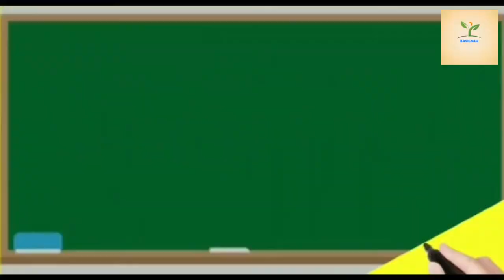How to make a ball with paper and tape